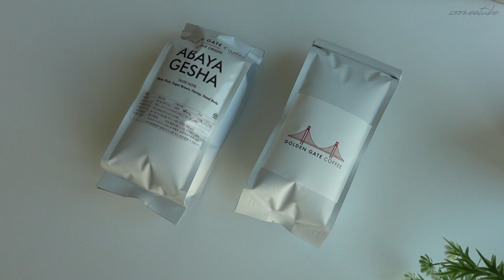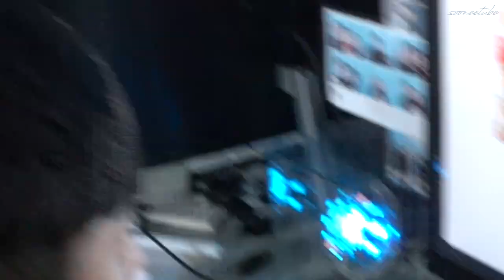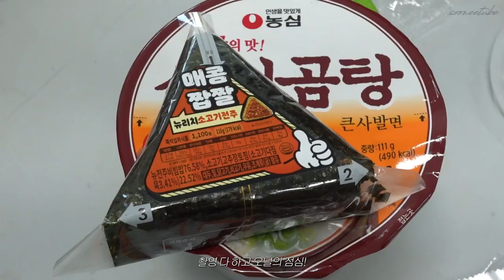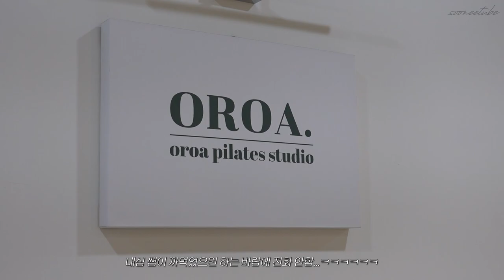(vlog) 직장인 브이로그 | 촬영 브이로그 | 첫 협찬 | 홈카페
2022년도 이제 이틀밖에 남지 않았네요!

아마 이번 영상이 2022년의
마지막 브이로그 영상일 것 같아요 :)

모두들 행복한 연말 보내시고,
다가오는 새해도 좋은 일만 가득하길 바라겠습니댜☺️

그럼 다음 영상에서 만나요 안뇨옹!👋